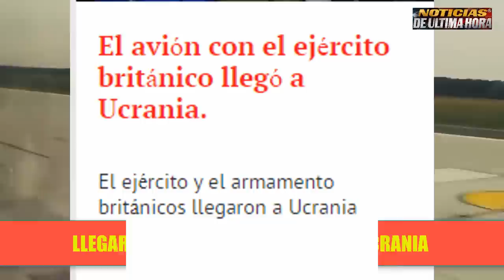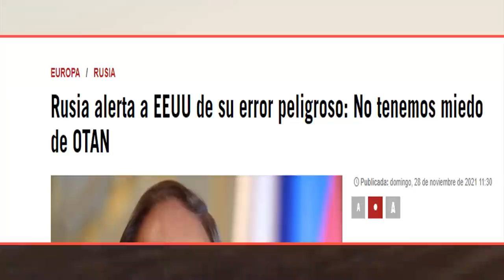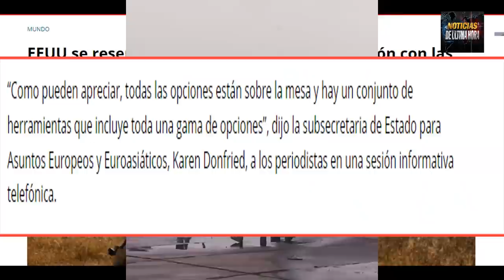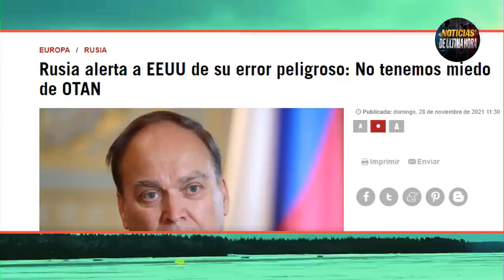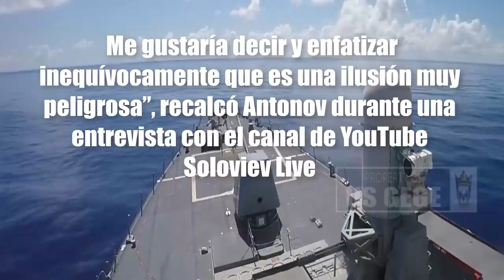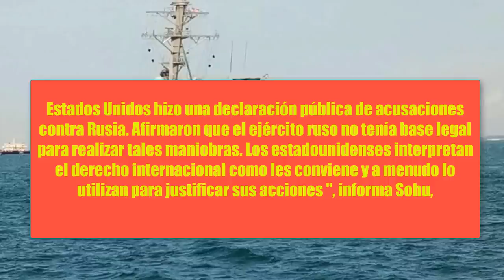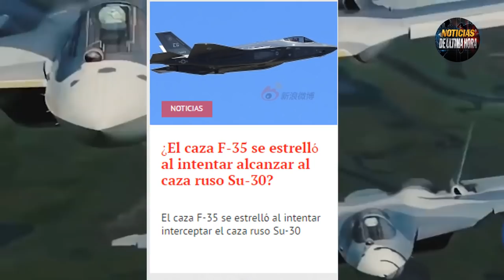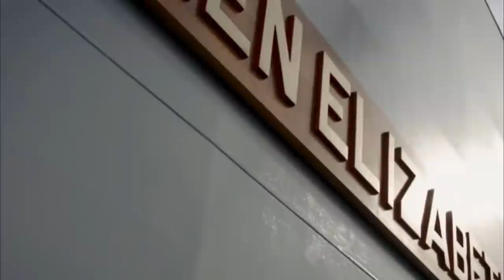EEUU AM3N4ZA A RUSIA RUSIA NO TIENE MIEDO A OTAN F 35 NO PUDO CON SU 30